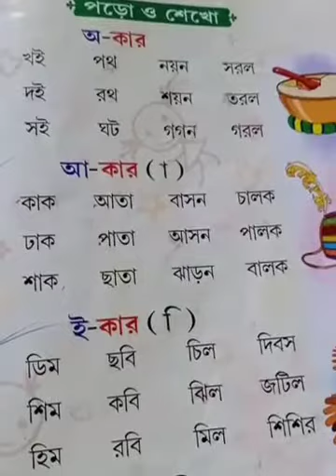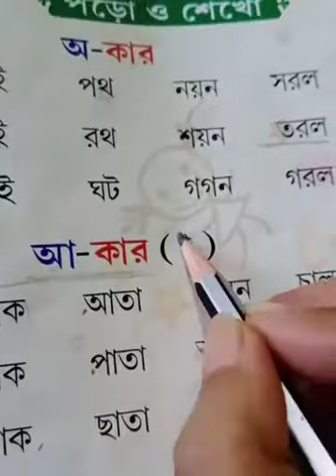Class-LKG, Subject-Bengali, Day-8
'আ'- কার যোগে শব্দ লেখা